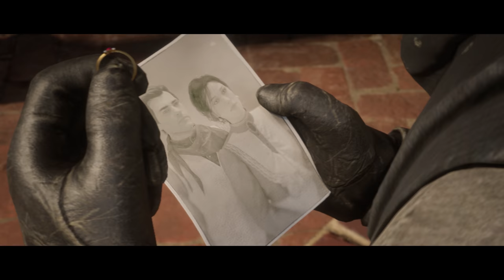Red Dead Redemption 2 Walkthrough Gameplay Part 69 - Proposal (RDR2 Let's Play)